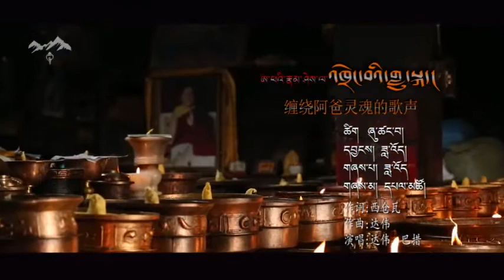ཨ་ཕའི་རྣམ་ཤེས་ལ་འཁྲེང་བའི་གླུ་སྐད། དབྱངས། ཟླ་འོད། གཞས་པ། ཟླ་འོད། གཞས་མ། དཔལ་མཚོ།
ཨ་ཕའི་རྣམ་ཤེས་ལ་འཁྲེང་བའི་གླུ་སྐད།

       དབྱངས།   ཟླ་འོད།
       གཞས་པ། ཟླ་འོད།
       གཞས་མ། དཔལ་མཚོ།

འཛུམ་མདངས་ཀྱི་འོད་རྐང་ཀློང་ནས།
བྱམས་བརྩེའི་སྤྱན་ཆབ་བསིལ་བའི་ཨ་ཕ་ལགས།
འཁོར་བ་ཡི་མྱ་ངམ་ཐང་ན།
ཚེ་སྲོག་གི་མར་མེ་འཇིག་རྟེན་འདིར་སྒྲོན་བཞིན།
ང་ཡི་འཇིག་རྟེན་ནས་གཏན་དུ་གཤེགས་སོང་།
ཨ་ཕ་ལགས།  ཨ་ཕ་ལགས།
འཇིག་རྟེན་གྱི་ཕ་རོལ་ནས།
ང་ལ་ཕྱིར་མིག་ལན་གཅིག་གནང་རོགས།
སེམས་ཀྱི་ཨ་ཕ་ལགས།
ཁྱེད་ནི་ས་སྟེང་གི་སེམས་དཔའ་ཆེན་པོ།
ཁྱེད་ནི་མི་ཡུལ་གྱི་བྱམས་སེམས་བདག་པོ།

འཇིག་རྟེན་གྱི་སྲིད་པའི་གཞུང་ནས།
དཀའ་སྡུག་གི་རྔུལ་ཆུ་བཞུར་བའི་ཨ་ཕ་ལགས།
ལས་དབང་གི་བརྩེ་བ་མཐོན་པོར།
རྣམ་ཤེས་ཀྱི་ཕྱིར་མིག་ངེད་ཚོ་ལ་འཁོར་བཞིན།
ང་ཡི་ཁྱིམ་གཞི་ནས་གཏན་དུ་གཤེགས་སོང།
ཨ་ཕ་ལགས།    ཨ་ཕ་ལགས།
འཇིག་རྟེན་གྱི་ཕ་རོལ་ནས།
ང་ལ་འཛུམ་ཞལ་ལན་གཅིག་སྟོན་རོགས།
སེམས་ཀྱི་ཨ་ཕ་ལགས།
ང་ཡི་རྣམ་ཤེས་ཀྱི་འཁྲེང་སེམས་དམར་པོ།
ཁྱེད་ནི་ཤུལ་ལུས་ཀྱི་དྲན་གདུང་སྐྱུར་མོ།